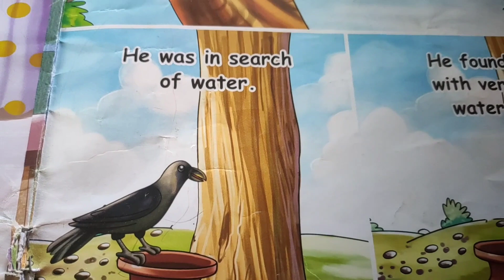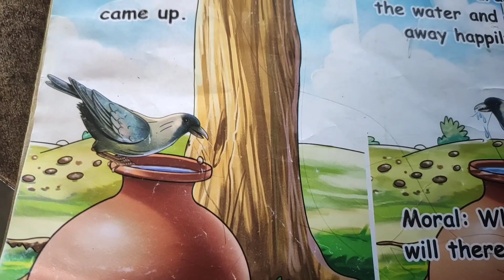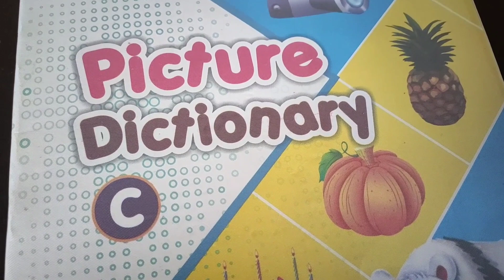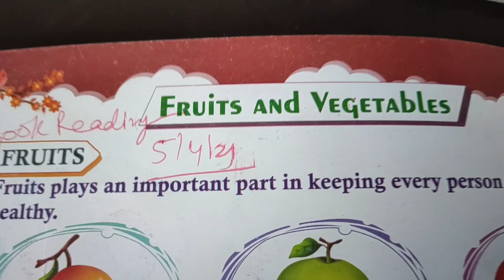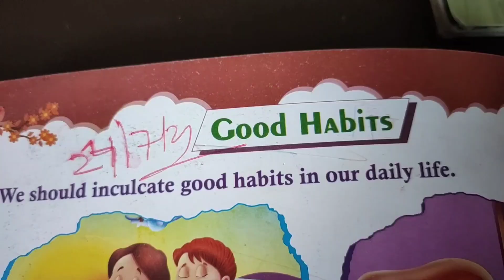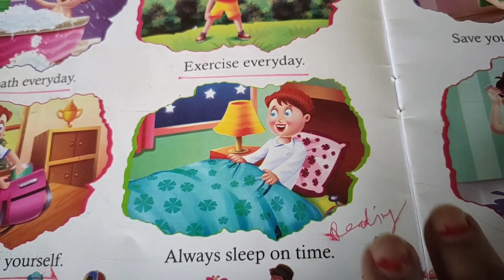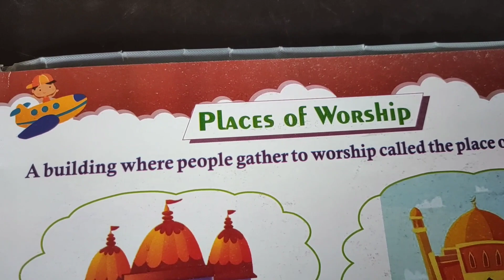Thirsty Crow Story /Story of Thirsty Crow/ एक कौआ प्यासा था